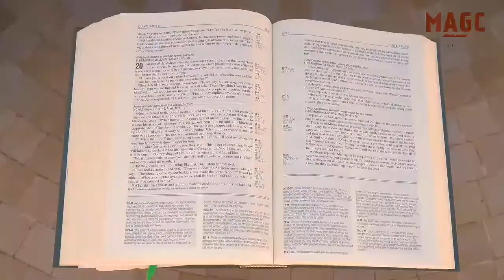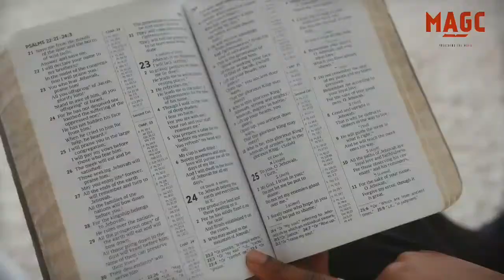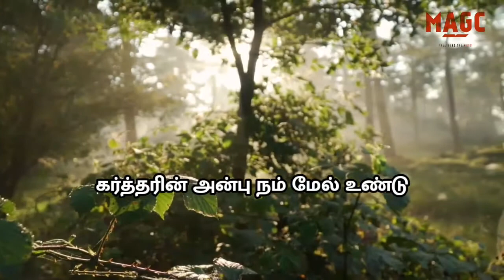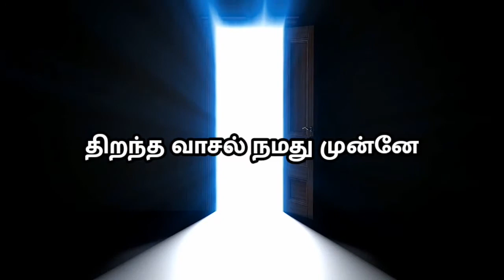New Tamil song; பரிசுத்தமுள்ளவர் சத்தியமுள்ளவர்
New tamil  christian song   composed and sung by
Pr A.Thomas,  Mahima AG church, surat

The lyrics was made on the basis of  bible verses in the book of Revelation chapter 3

The lyric video has been made by Sister Subhashini suresh

Lyrics of the song is given below
பரிசுத்தமுள்ளவர் சத்தியமுள்ளவர் தாவீதின் திறவுகோலை உடையவர்.  -2
பூட்டக்கூடாமல் திறந்திடுவார்
திறக்கக் கூடாமல் பூட்டிடுவார்.  -2
திறந்த வாசல் நமது முன்னே
எவரும் அதைப்  பூட்டக்கூடாதே.  -2

சோதனைக் காலம் பூமியில் வந்திடும்
கர்த்தர் நம்மைக் காத்திடுவார்.    -2
(அவர்)வார்த்தையின் படியே வாழ்ந்திடுவோம்.   -2
அவரில் பெலன் பெற்று ஜெயித்திடுவோம்.      -2

சாத்தானின் கூட்டம் எதிர்த்து வந்தாலும்
 நம் பாதங்கள் முன்னே பணியச்செய்வாரே.    -2
கர்த்தரின் அன்பு நம் மேல் உண்டு
என்பதை அவர்கள் அறியச் செய்வார்.   -2